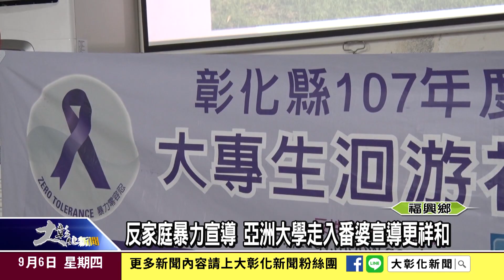1070906反家庭暴力宣導 亞洲大學走入番婆宣導更祥和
為強調反家暴的觀念與行動，應該要從社區村里做起，亞洲大學學生特別來到番婆社區進行反家暴有獎徵答宣導，真正來落實打造無家暴的社會。